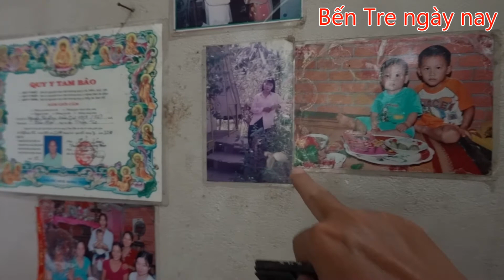Thăm cô Đẹp mang theo bướu cổ nặng gần 30 năm|Bến Tre ngày nay